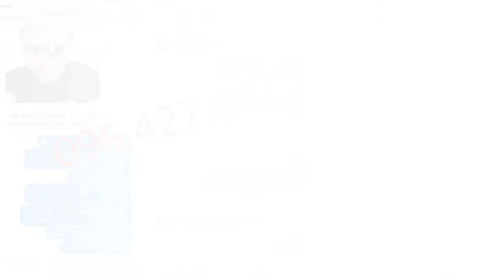mặt nạ bùn từ tính q lady 096 427 0412 zalo